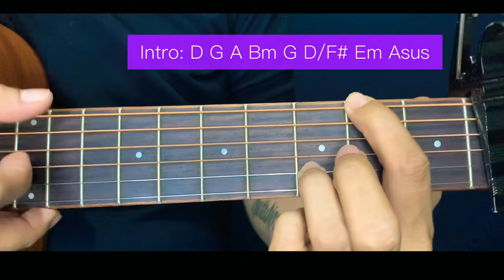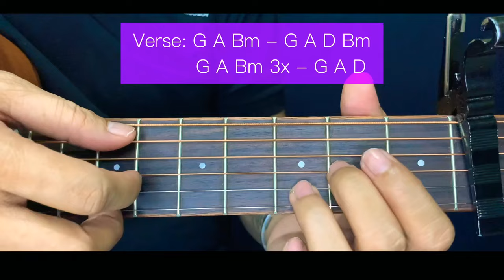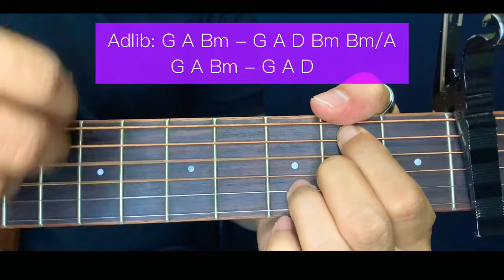Noel Cabangon - KANLUNGAN Chords (EASY GUITAR TUTORIAL) for Acoustic Cover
Learn the ACCURATE chords and strumming pattern with this simplified version of this amazing song KANLUNGAN by Noel Cabangon
This guitar chords tutorial will help your guitar career and make it possible to play this song the easy way.
So grab a guitar and let's play KANLUNGAN by Noel Cabangon
and learn its ins and outs like chord progression, strumming, simplified chord techniques and many more!
GUITAR CHORDS LESSONS OR TUTORIAL
SONG TITLE KANLUNGAN
ARTIST Noel Cabangon

Kanlungan Chords
Noel Cabangon
Noel Cabangon
Pana-panahon ang pagkakataon
Maibabalik ba ang kahapon?
Natatandaan mo pa ba
Nang tayong dal'wa ang unang nagkita?
Panahon ng kamusmusan
Sa piling ng mga bulaklak at halaman
Doon tayong nagsimulang
Mangarap at tumula
Inukit kong puso sa punong mangga?
At ang inalay kong gumamela
Magkahawak-kamay sa dalampasigan
Malayang tulad ng mga ibon
Ang gunita ng ating kahapon
Ang mga puno't halaman
Ay kabiyak ng ating gunita
Sa paglipas ng panahon
Bakit kailangan ding lumisan?
Pana-panahon ang pagkakataon
Ngayong ikaw ay nagbalik
At tulad ko rin ang iyong pananabik
Makita ang dating kanlungan
Tahanan ng ating tula at pangarap
Ngayon ay naglaho na
Saan hahanapin pa?
Lumilipas ang panahon
Kabiyak ng ating gunita
Bakit kailangang lumisan?
Pana-panahon ang pagkakataon
Lumilipas ang panahon
Bakit kailangang lumisan?